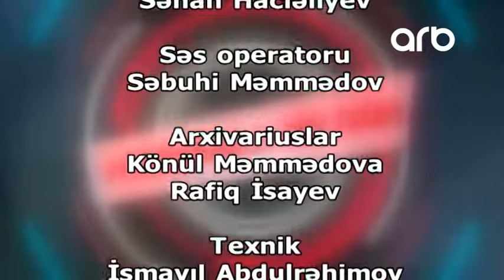Məşhurlarla bir gün Coşqun Xəyalə Vüqar 17 12 2017